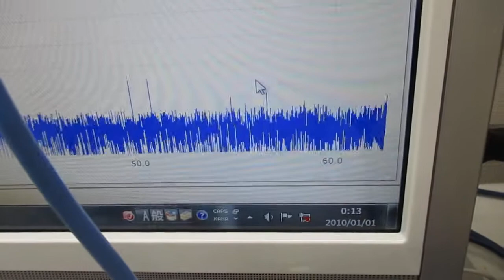新しい音響流（超音波）制御技術 Ultrasonic-labo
１）線形現象と非線形現象
　２）相互作用と各種部材の音響特性
　３）音と超音波と表面弾性波
　４）低周波と高周波（高調波と低調波）
　５）発振波形と出力バランス
　６）発振制御と共振現象